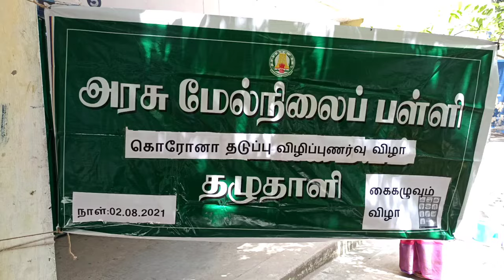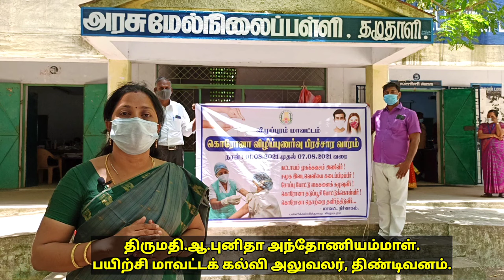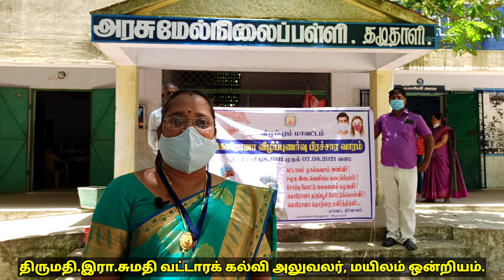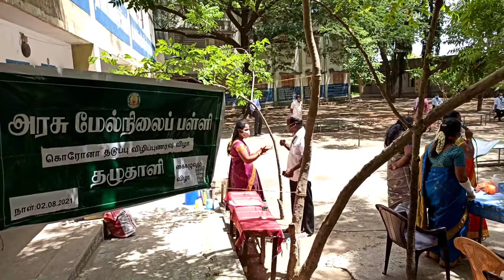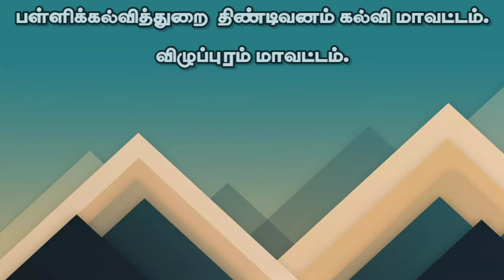தழுதாளி அரசு மேல்நிலைப்பள்ளி | கொரோனா விழிப்புணர்வு பிரச்சாரம் | திண்டிவனம் கல்வி மாவட்டம்